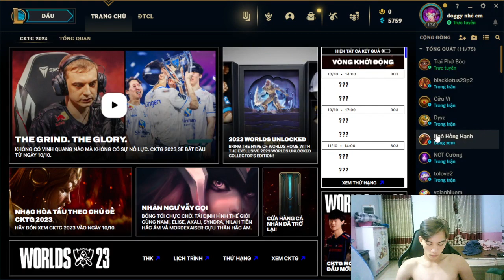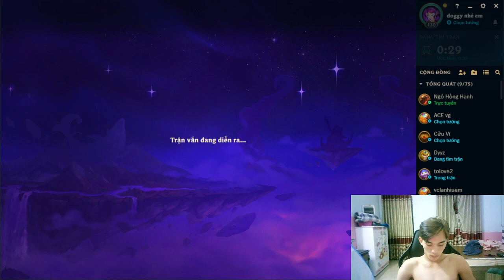Sandeep-Play the ultimate League of Legends game with me P80